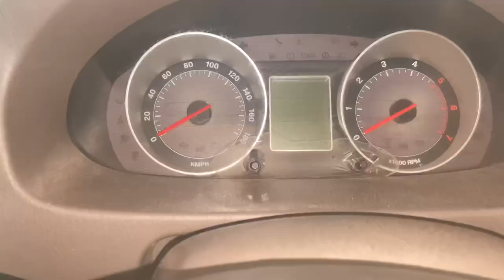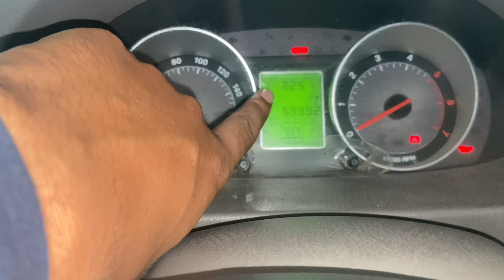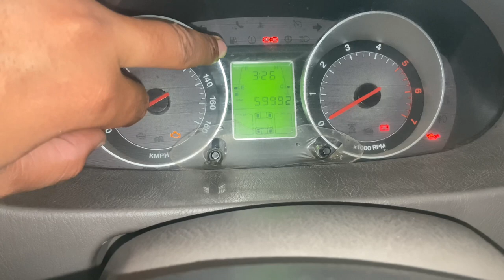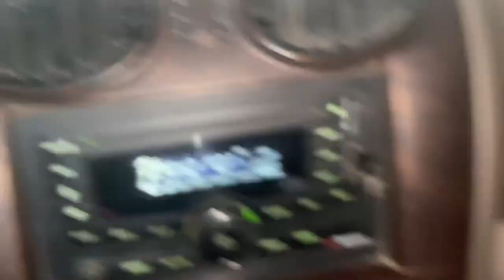Scorpio Reserve मे कितना fuel रहता है और कितने kilometer चलती है